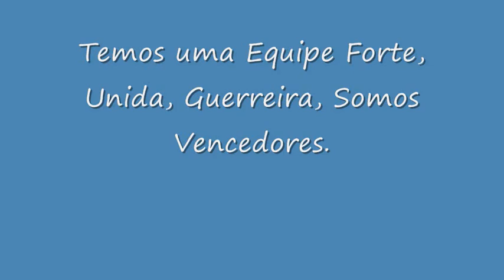Dia Do Motorista 2012 Recife